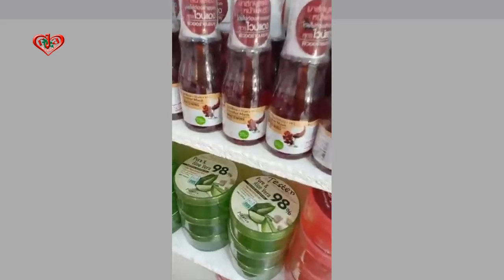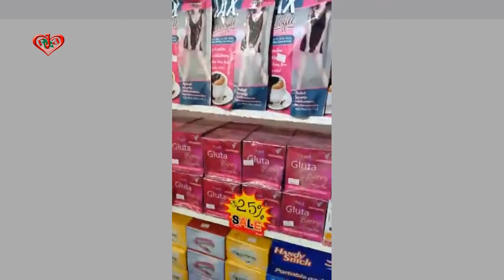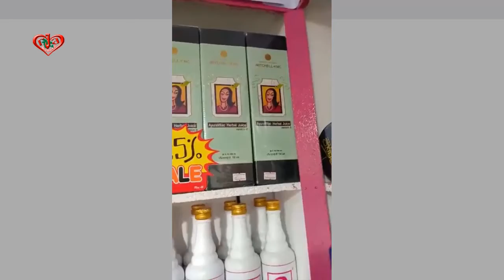LIVE ঢাকা আন্তর্জাতিক বানিজ্য মেলায় 2020